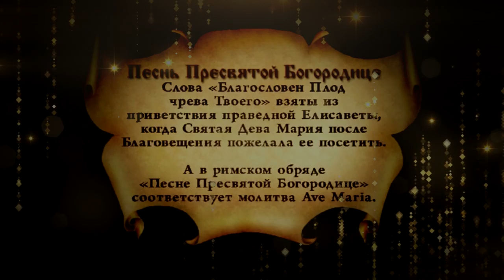Песнь Пресвятой Богородицы